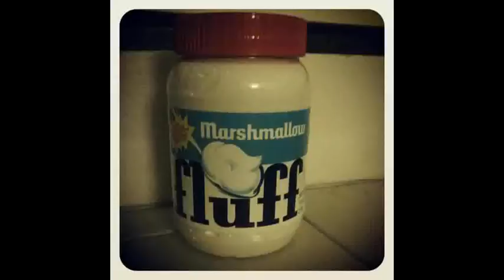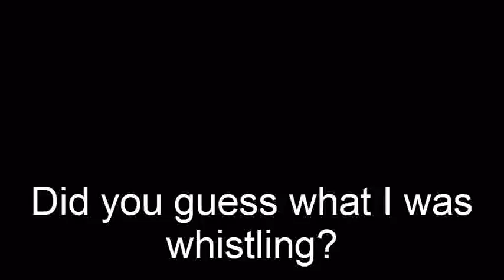Megz Vlogs: December 10th, 2013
So I'm way too late to join in on the vlogmas party buuuuut I still wanted to try out making a vlog video of an average day instead of a travelling video and here it is! Nothing fancy or special but hey, that's partially the point in vlogging. More videos to come soon. If you like this sort of video let me know. I had more fun than I originally thought I would making this :)

I'll try my best to upload another video soon. Feel free to write suggestions of videos you'd like to see in the comment section (let's try to keep things positive in the comments! Play nice, my loves! :P )

twitter at @megzandthecity
instagram at megzandthecity
I haven't been on it in a while but my blog on wordpress is also megzandthecity